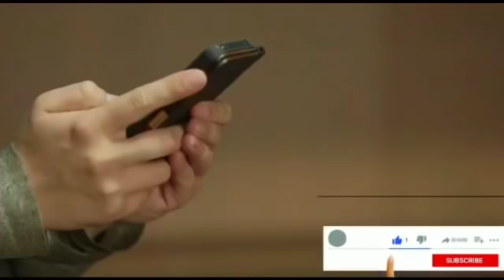ସରକାରଙ୍କ ବଡ଼ ଘୋଷଣା,ସବୁ କୃଷକଙ୍କୁ ମିଳିବ ଆର୍ଥିକ ସହାୟତା, ଆସିଲା ନୂଆ ଶିକ୍ଷାନୀତି, Today Odisha Breaking News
ସରକାରଙ୍କ ବଡ଼ ଘୋଷଣା,ସବୁ କୃଷକଙ୍କୁ ମିଳିବ ଆର୍ଥିକ ସହାୟତା, ଆସିଲା ନୂଆ ଶିକ୍ଷାନୀତି,
Today Odisha Breaking News,ଆସିଲା ବଡ଼ ଆର୍ଥିକ ସହାୟତା ପ୍ୟାକେଜ, ବଡ଼ ଖବର ସତ କଣ?